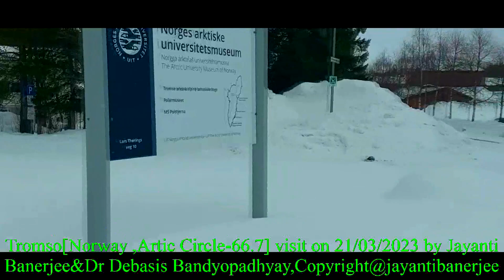10M.Tromso[66.6*Artic Circle,Norway] visit on 21/03/2023 by Jayanti Banerjee&Dr Debasis Bandyopadhya